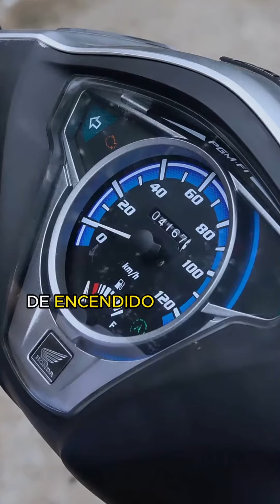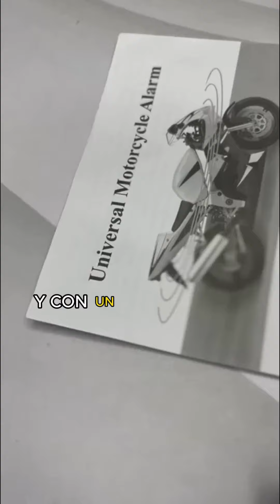GpsSesotecOpenBox Adquiere la nueva alarma LM108 y pierde el miedo a dejar tu moto sin vigilancia.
Despreocúpate cuando dejes tu moto sin vigilancia, porque esta alarma de la marca SPY te avisara de cualquier intento de robo gracias a su control de largo alcance con vibración y sonido